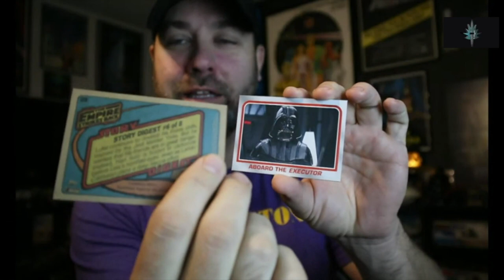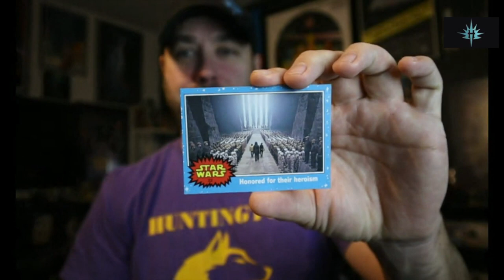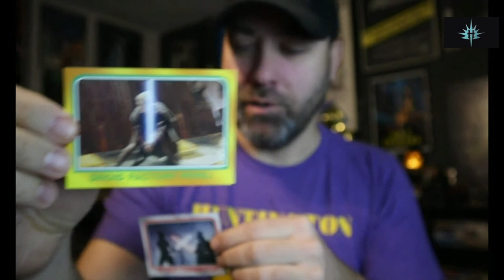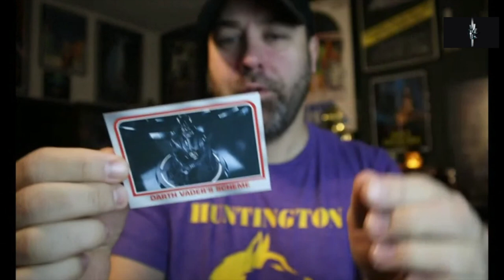Opening Star Wars Topps Heritage Packs from 2004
Thanks for listening the Holochronicles Podcast. Join Josh & Andy while we explore the galaxy of Star Wars toys and collectibles.